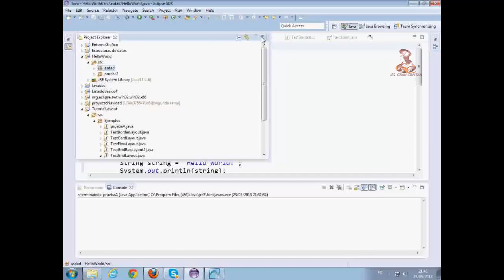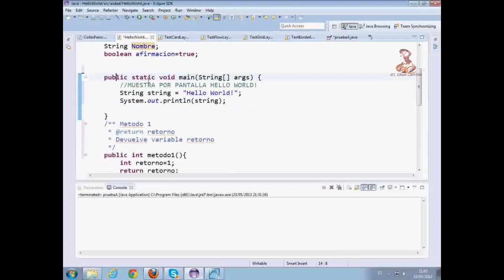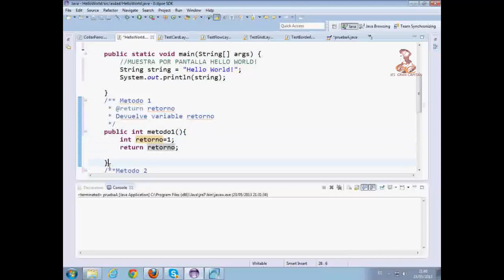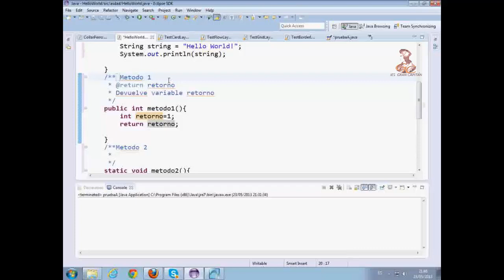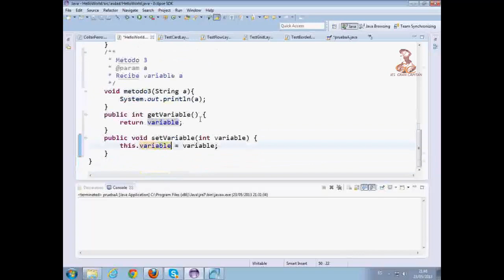Aprende a programar en Java: Definicion de clases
Aprende a programar en Java: Definición de una clase: class, campos, métodos, comentarios.

Elaborado por el alumno Lope Monedero Moren